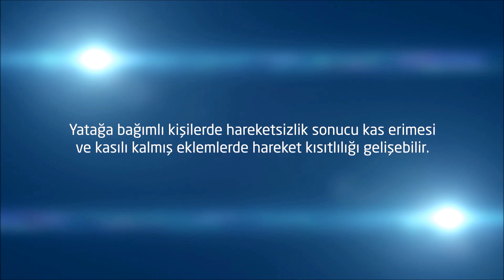e-Bakım Okulu (Aktif - Pasif Egzersiz)